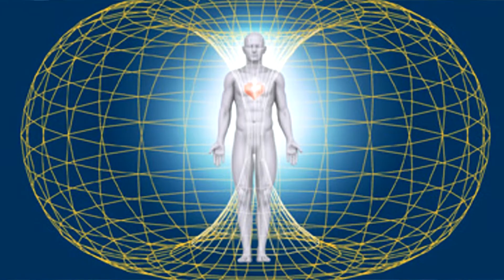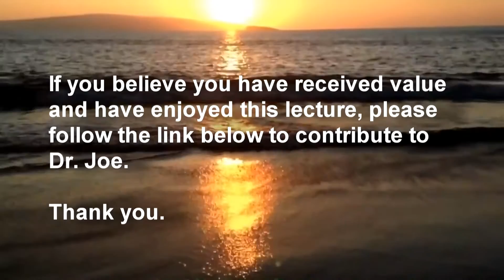The only 2 ways to move your life's energy